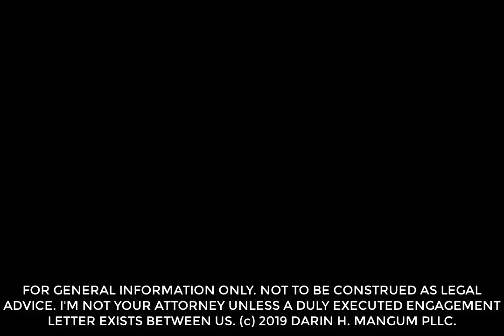UPDATE: SEC vs. KiK Crypto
Update - Today I will share my perspective on the SEC's latest move in its enforcement action against Kik Interactive and the implications for cryptocurrency, token, or blockchain-related issuers.

If you are looking to raise capital from investors and need a custom crafted private placement memorandum or would like your PPM to be reviewed, please feel free to contact me directly as listed below.

If you are not sure exactly what you might need or looking for some guidance, I offers a no cost or obligation consultation about your PPM offering / business venture. :-)

NOT TO BE CONSTRUED AS LEGAL, FINANCIAL, OR TAX ADVICE.  I AM NOT YOUR LAWYER UNLESS A DULY EXECUTED ENGAGEMENT LETTER EXISTS BETWEEN US.  (c) 2019 Darin H. Mangum, PLLC